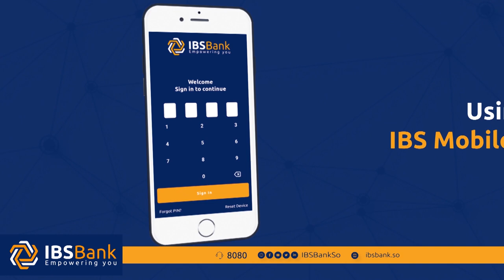Xoojinta wadaniyada Waa hal kudhiga Shirweynaha Dhalinyarada qaranka ee sanadkan